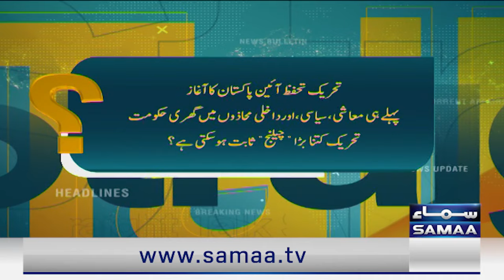Opposition Announced Protest Against Government | Hassan Nisar Give Shocking News | SAMAA TV